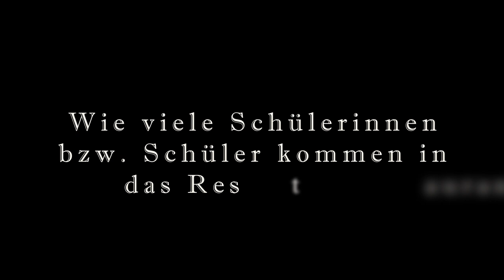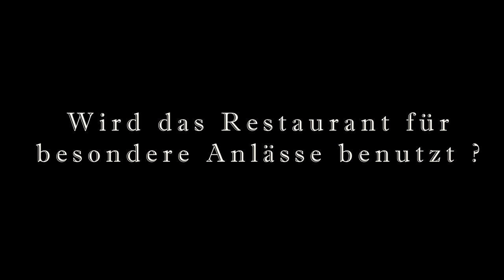HLW10 - Panoramarestaurant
Das Panorama-Restaurant der HLW10 ist ein Highlight an unserer Schule. Zu unserem Restaurant haben meine Kollegin und ich ein kurzes Video gedreht und einen Lehrer dazu interviewt. Um sich einen ersten Eindruck vom Panorama-Restaurant machen zu können, haben wir einige B-Shots aufgenommen und in verschiedensten Perspektiven dargestellt. Im Panorama-Restaurant hat man auch einen wunderschönen Ausblick auf den 10. Wiener Gemeindebezirk. Meine Kollegin und ich sind froh, dass wir unser Projekt pünktlich fertigbekommen haben, da es einige Probleme gab. Dennoch sind wir zufrieden mit unserem Video.

Die Schulreportagen wurden im Sommersemester 2019 von dem 3. Jahrgang im Vertiefungsbereich Medienproduktion erstellt. Dabei wurden vom Drehbuch und dem Storyboard, hin zum Videodreh und der Postproduction bis zum Verfassen und Erstellen von Social Media Beiträgen alles berücksichtigt. Verwendet wurden dabei unter anderem Adobe After Effects, Adobe Premiere Pro, Adobe Audition, Adobe Photoshop und für die Vorproduktion CeltX.